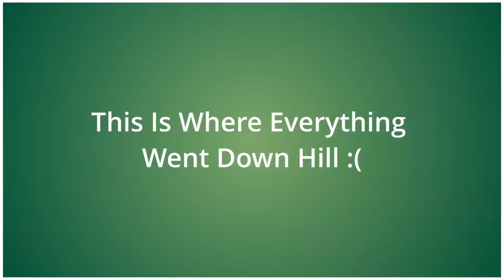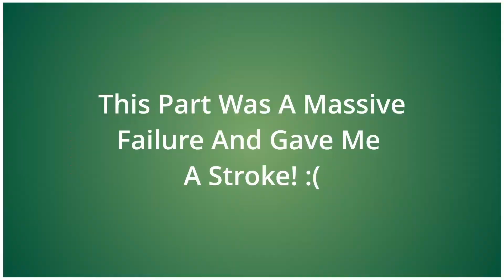Minecraft movie 100 days CREATE MOD!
I Survived 100 days in the create mod so I put all my ep into one long movie
Hope You Guys Are Enjoying The Series!

You Will Know When I Post Next, And Helping Me Grow My Channel!

LINKS!